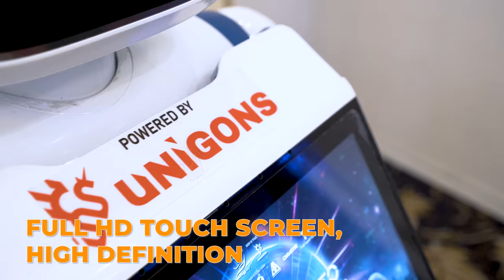[ALTA MEDIA] Robot Testu - "House Of Tech - Where ENLIGHT begins"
☀️ Testu - The Future Messenger ☀️
🔥 With its high-resolution touch screen and Full HD display, Testu is the perfect smart companion.
🔥 Testu is not only capable of simple conversation but also has voice recognition capabilities, making interaction easier and more natural than ever.
🔥 With a wide-angle camera, Testu can observe and move according to the map and can voluntarily avoid obstacles. This is truly an impressive and convenient feature.
🔥 Testu Robot is not only smart but also a fun and adorable friend, perfect for any occasion.
🔥 Let Testu make your event special and memorable!